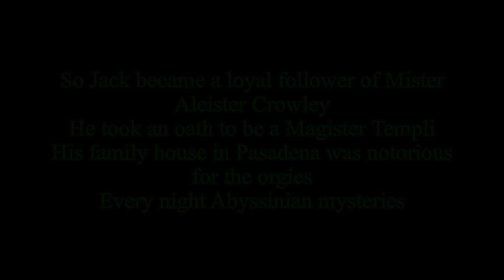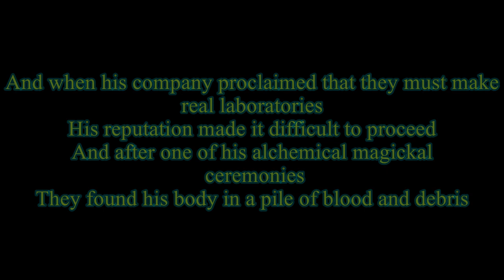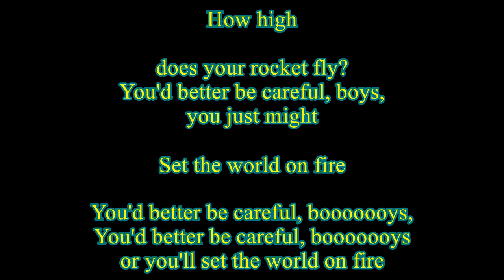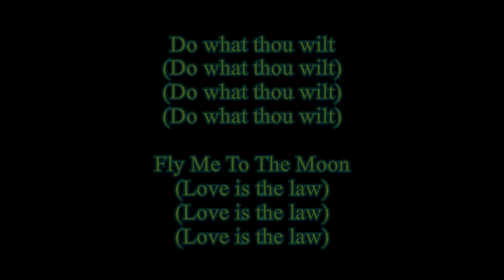The Claypool Lennon Delirium - Blood And Rockets karaoke